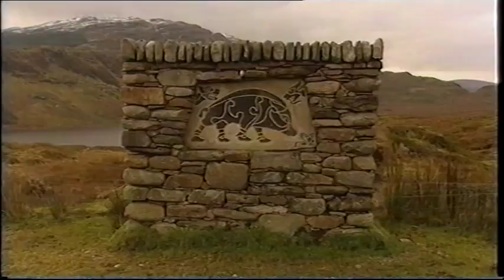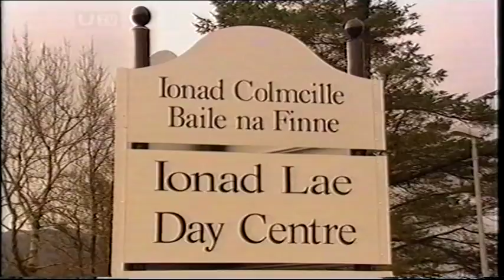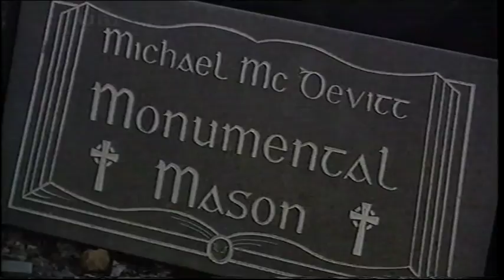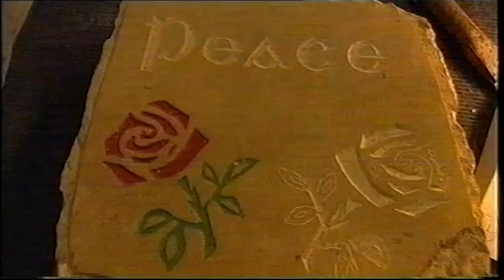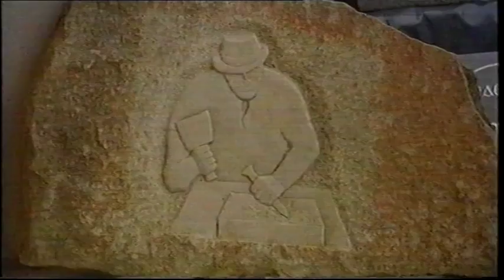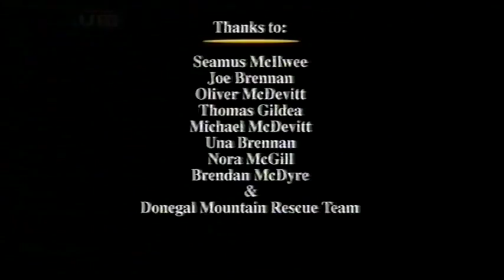Lesser Spotted Ulster - Fintown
Lesser Spotted Ulster presented by Joe Mahon visited the Fintown area in March 2009, meeting local people and discovering the magic of the area.

The original programme was broadcast October 20th 2009.